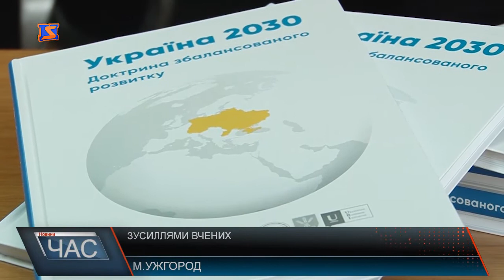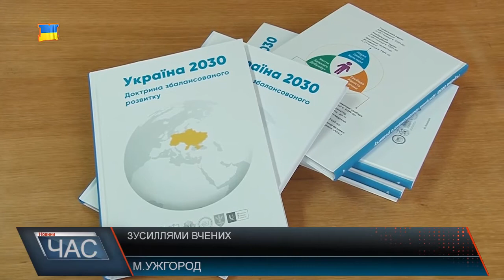Зусиллями вчених. Знайти шлях до розвитку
Українські вчені об’єдналися, аби дати наукову відповідь у безпорадності Українських політиків. Відтак працюють над моделюванням доктрини збалансованого розвитку України 2030.Таку стратегію вважають актуальною, адже наразі Україна переживає не кращі часи. Одна з концепцій стратегії: влада - це сервіс, людина – в центрі уваги, програми розвитку які готуються, повинні бути налаштовані на те, щоб людина була щасливою. Над розробкою моделі працюють 5-ть київських вузів, представники бізнесу. Протягом року вже видали книгу економічної політики. В рамках проекту працюють і над розробкою програми регіонального розвитку. Аби доктрина стала національної її учасники об’єднують і науковців з усіх регіонів країни. Відтак завітали і до УжНУ. Підчас круглого столу, за участі політиків, вчених області, обговорили пріоритетні напрямки для розвитку краю. Варто додати: по суті доктрина розкриває рецепт-стратегію як треба зробити для того, щоб до 2030 –го Україна стала процвітаючою та розвиненою країною, увійшла до топ 30- ки кращих країн світу.